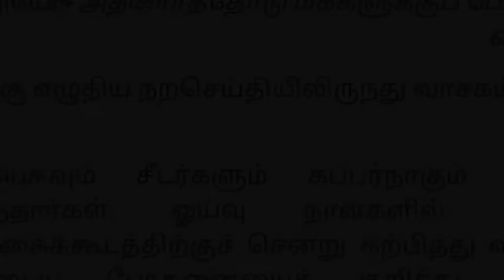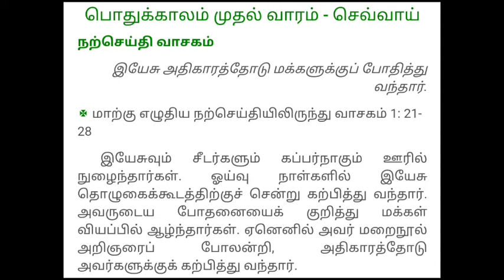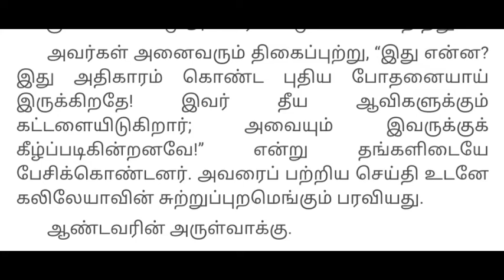Daily Reflection (12.1.2021) (Tamil)